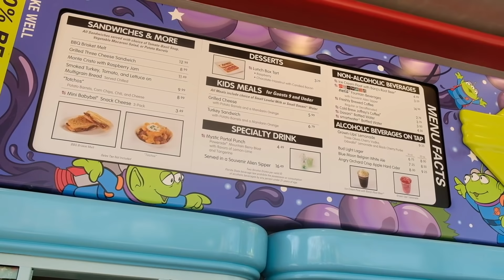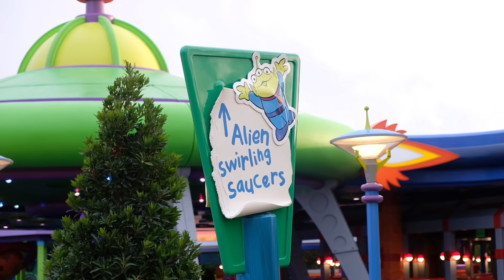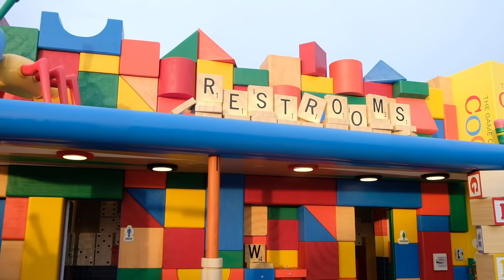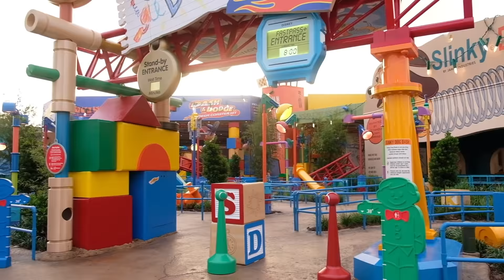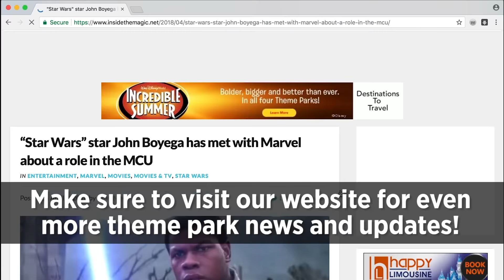Toy Story Land FULL walking tour in Disney's Hollywood Studios at Walt Disney World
Check out this FULL walking tour of the new Toy Story Land at Disney's Hollywood Studios in Walt Disney World! We provide an inside look to all there is to see and do so that you are prepared before you arrive.